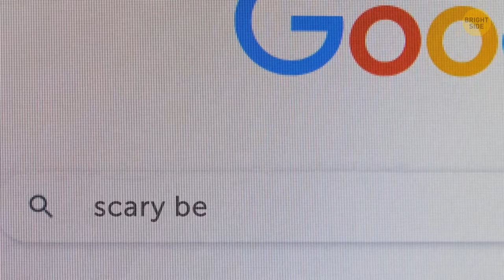Even Scorpions Are Afraid of This Cute Mouse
Sure, looks can be deceiving, and in the animal kingdom, cuteness isn't always a sign of harmlessness. The slow loris appears adorable but has a toxic bite that can cause severe allergic reactions in humans. The platypus, with its duckbill and webbed feet, is cute, but males have venomous spurs that can deliver a painful sting. Koalas may look cuddly, but they have sharp claws and strong jaws that can lead to some nasty bites. The quokka, known as the "happiest animal on Earth" due to its smiling face, can deliver a powerful bite if provoked. And then there's a tiny mouse even scorpions are afraid of.